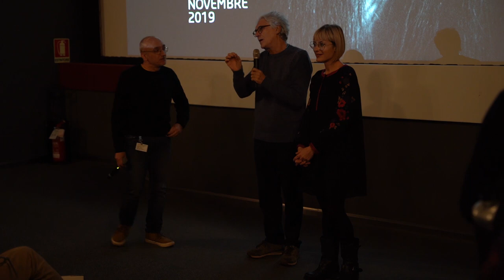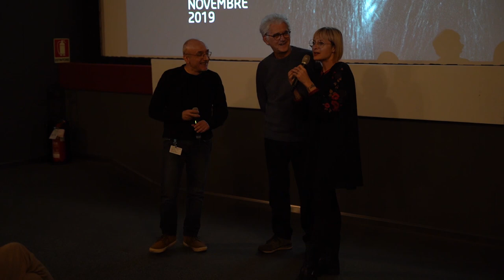TFF37 Presentazione VOGLIO VIVERE SENZA VEDERMI di Bruno Bigoni e Francesca Lolli